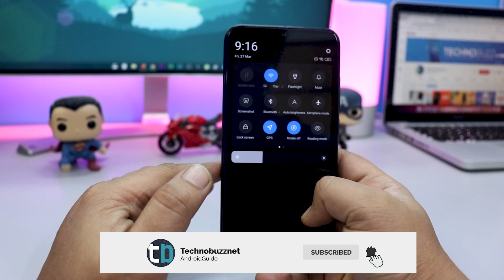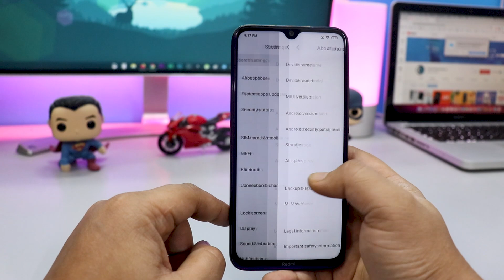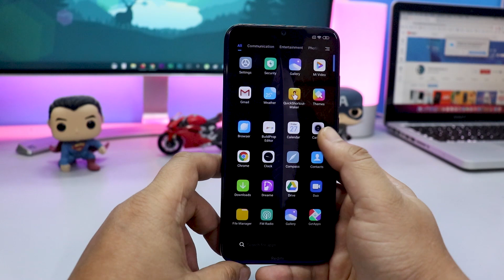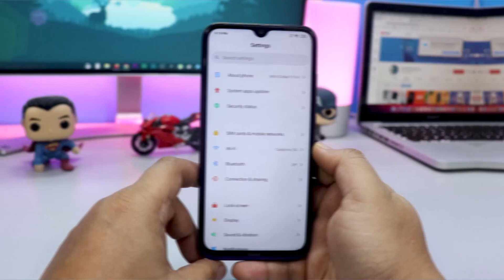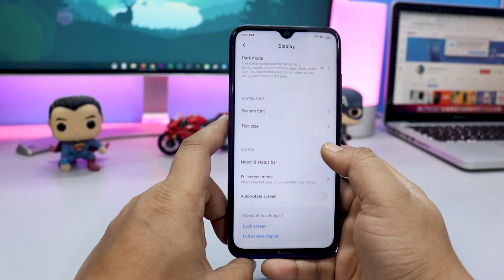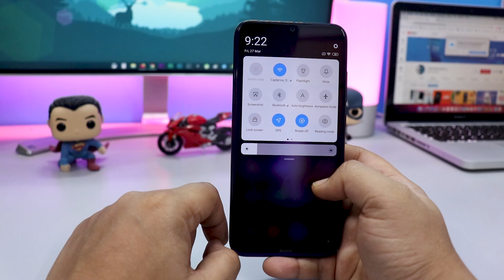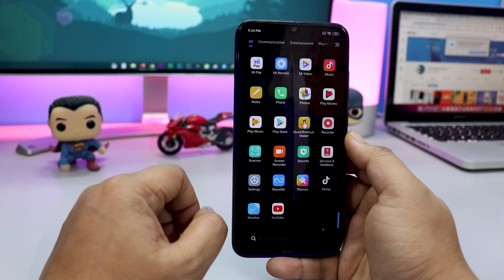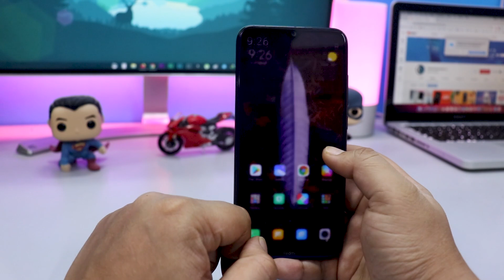New Redmi Note 8 Update Released MIUI 11.0.4.0 Update Features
Redmi Note 8 MIUI 11.0.4.0 Stable Update Rolled out Now !

Redmi Note 8 March Security Update
Redmi Note 9 Android 10 News

 👥 SOCIAL PLATFORMS